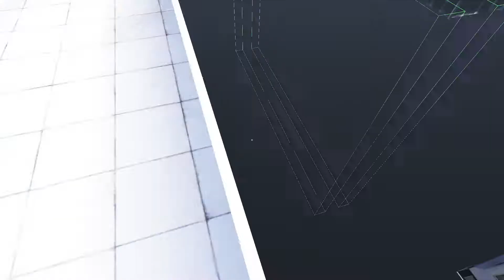Mirror's Edge Chase Skip (Spaceboots)